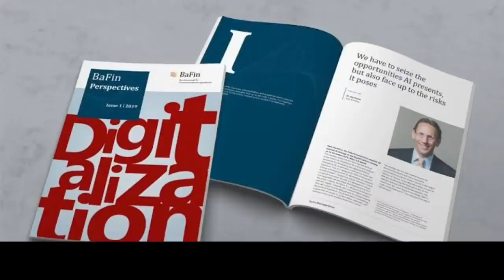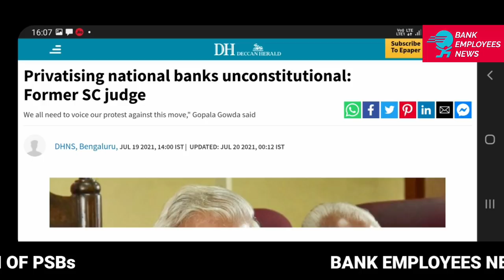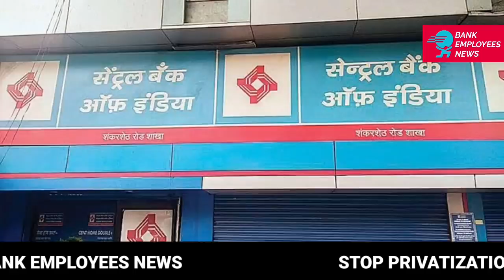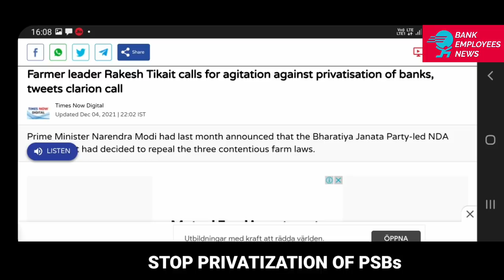Privatising national banks unconstitutional: SC judge | Rakesh tikait in favour of banker | PSB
bank privatization news,  bank strike , bank , ufbu,  aibea, bank privatization latest news